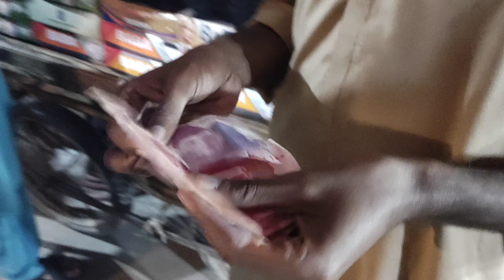Naey pull se Liye shoes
Naey pull se shoes lake aye sport shoes